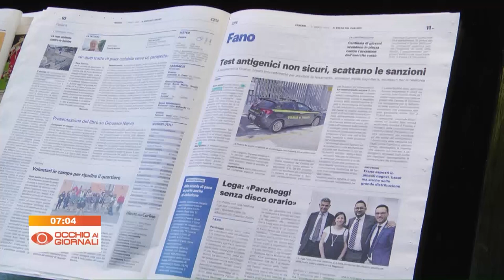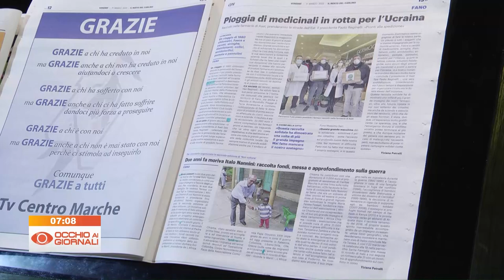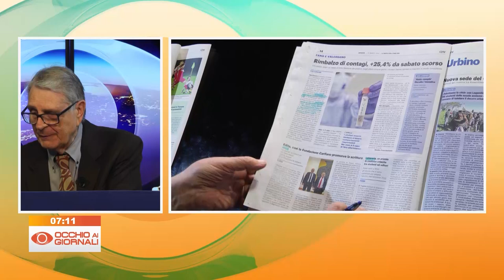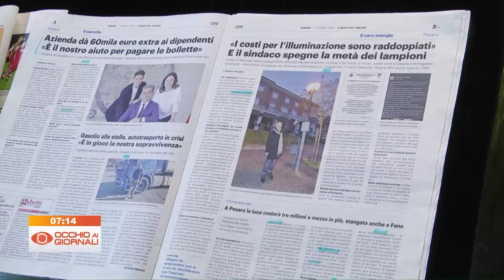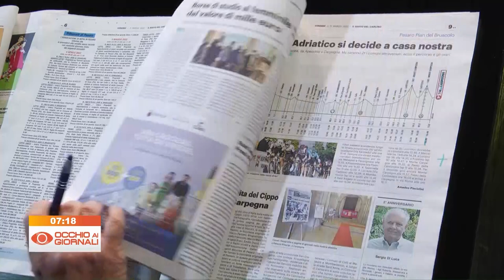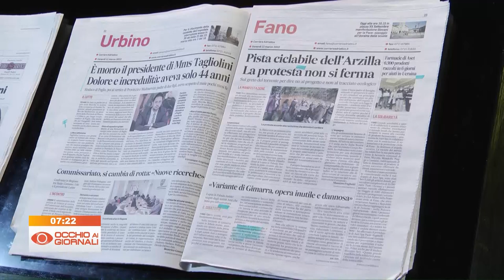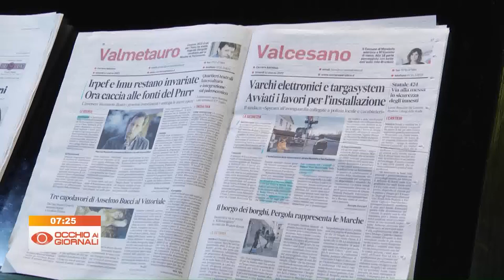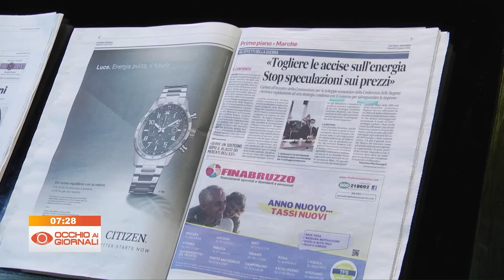Occhio ai Giornali 11 marzo 2022